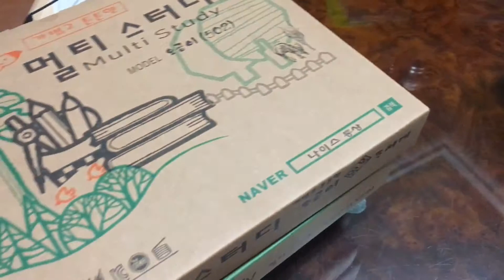독서할 때 필수품 독서대 리뷰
독서대 짱